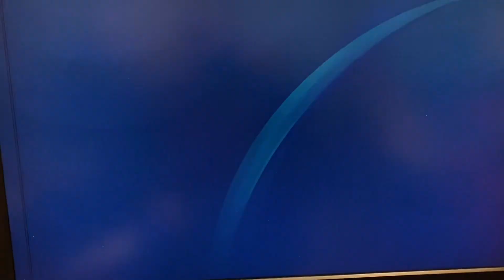5,805th Platinum On 2/27/24!